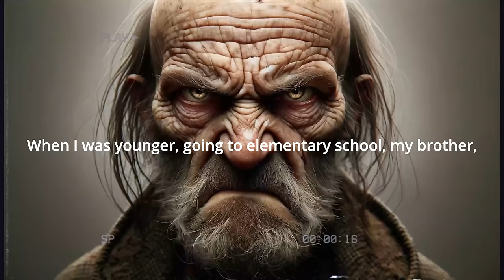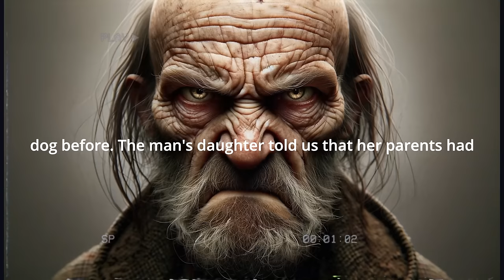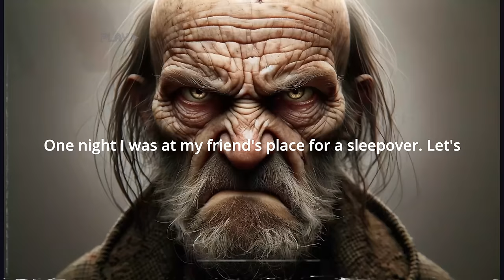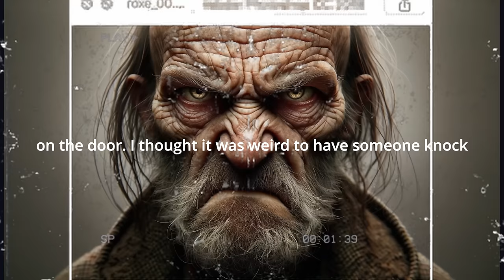11 Creepy Neighbor Horror Stories | True Scary Stories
11 Creepy Neighbor Horror Stories

🌑 Prepare to be chilled to the bone with "11 Creepy Neighbor Horror Stories" - a gripping collection of real-life encounters that will make you rethink who lives next door! 🏠👀

In this video, we delve into the dark and unsettling world of neighbor horror stories. Each tale is a true account, bringing you face-to-face with the eerie and unexpected happenings that occur right next door. From mysterious shadows to unsettling encounters, these stories will keep you up at night, questioning how well you truly know your neighbors.

00:00:00 - Intro
00:00:07 - Story 1
00:07:00 - Story 2
00:12:14 - Story 3
00:17:51 - Story 4
00:22:20 - Story 5
00:26:23 - Story 6
00:30:23 - Story 7
00:34:47 - Story 8
00:38:39 - Story 9
00:45:07 - Story 10
00:48:20 - Story 11
00:50:23 - Outro
00:50:44 - End